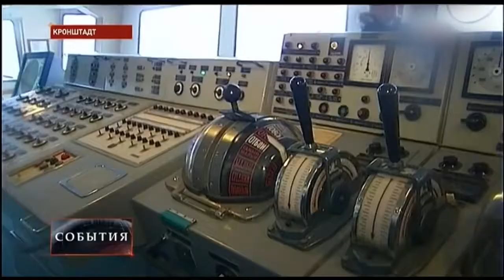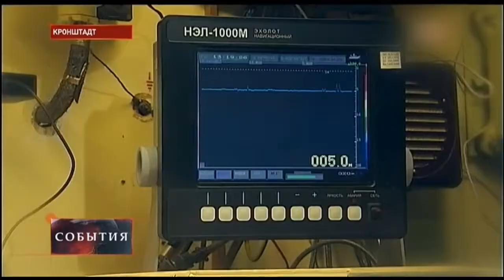Новости ТВЦ 16 12 2017 События Новый Выпуск 16 12 17 YouTube